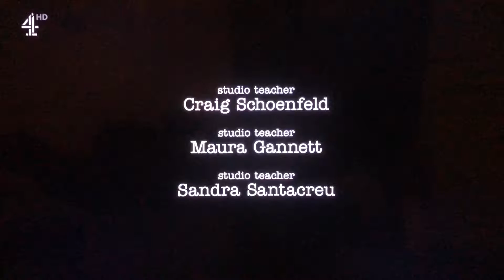Chuck Lorre Productions, #599/Warner Bros. Television (2018)